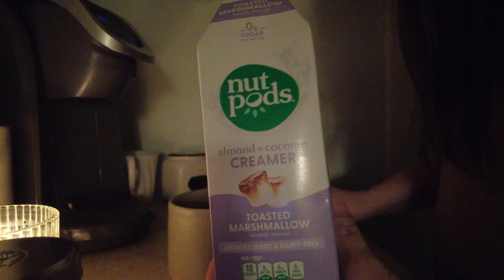TESTING KÜHL FREEFLEX DASH HIKING PANTS | Sunrise Hiking Vlog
Today I'm on a sunrise hike, testing out KÜHL's FreeFlex Dash Women's Hiking pants! I have the color Eucalyptus and a size Medium (I'm 5'3" and 155lbs, pear shape/athletic), as a note, the color for eucalyptus is a bit darker in person.

If you prefer to read instead of listen, check out my blog post here: